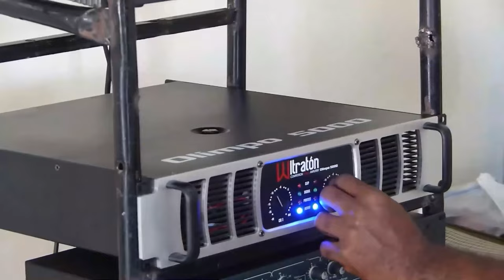Ni Yailin, Ni Su Madre: Da La Cara La Mujer Que Tiene Preso a TEKASHI.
Ya sabemos que no es Yailin quien está detrás de la prisión de Tekashi, se sabe que la madre le puso una querella pero hay otra mujer más implicada.  Acá los detalles.

3,500 por hora. Grabación a 1080. Entrega de material editado.

 día.

5,000 por cada video no mayor a 2 minutos.